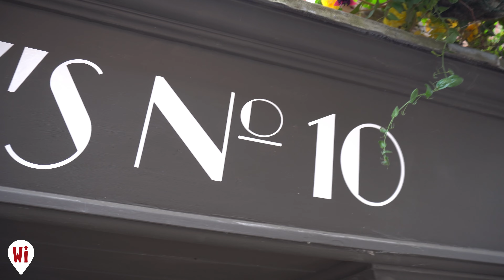Tea Week | What's In Herefordshire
This week is Tea Week

If you're looking for somewhere new to try, you should take a visit to Polly's No10. They serve an amazing Afternoon Tea, with fresh scones, sandwiches and cake. If you have a furry friend 🐶 bring them along too for a puppuccino and a tasty treat!

Take it from us, you will not regret it 🙌